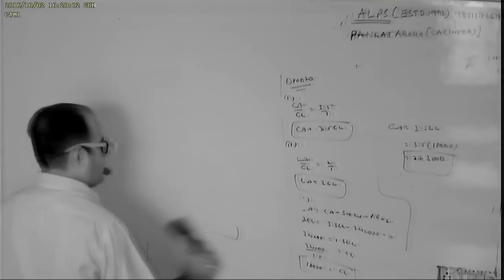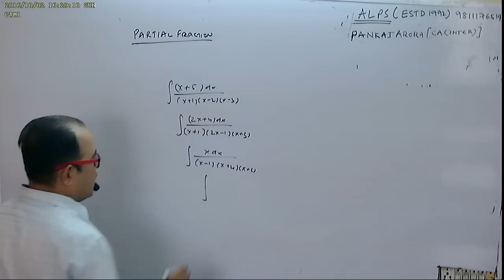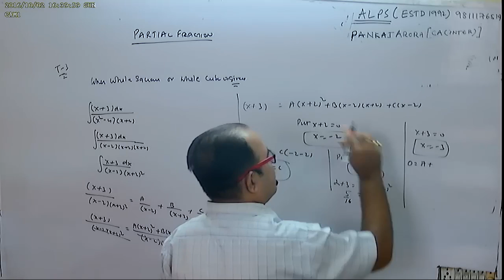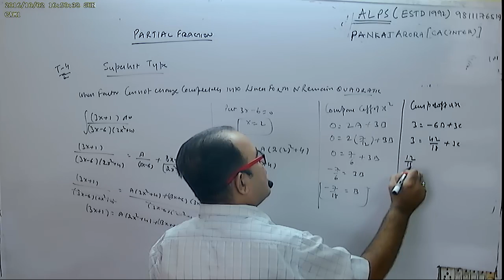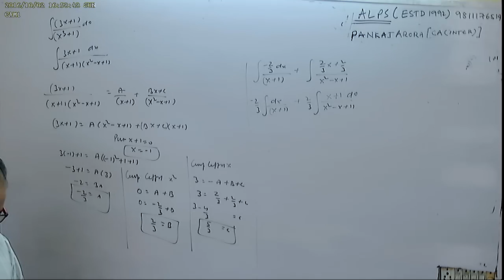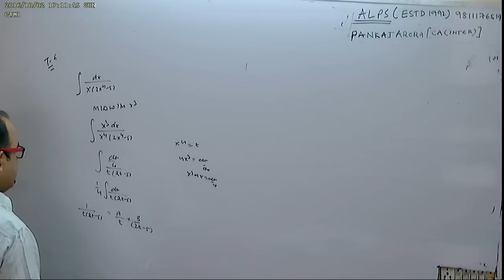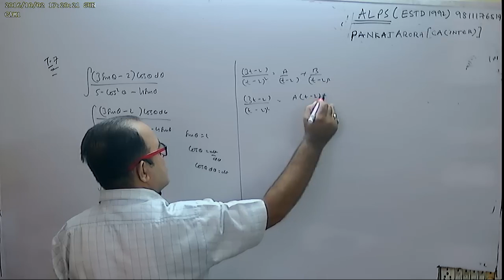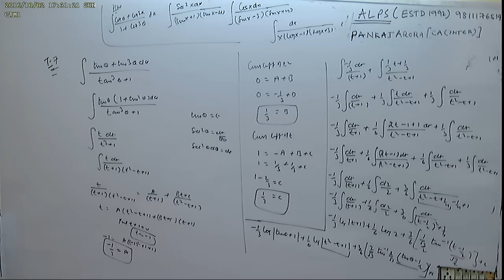CLASS 12TH PART 16 INTEGRATION INDEFINITE INTEGRAL PARTIAL FRACTION 1